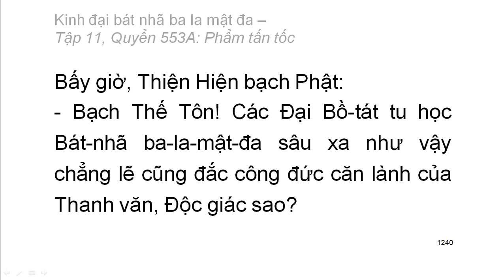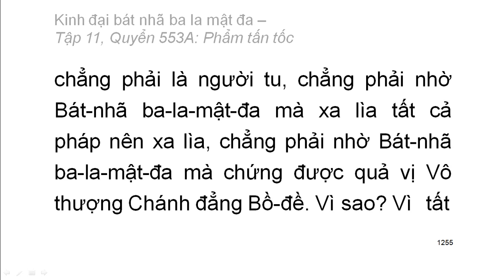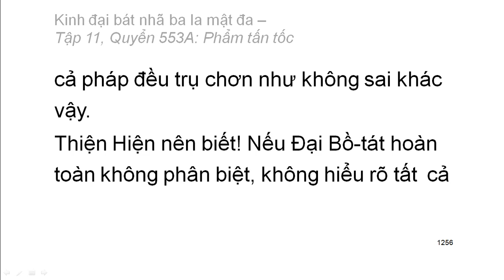Quyển .../600: Kinh đại bát nhã ba la mật đa (tiếp)